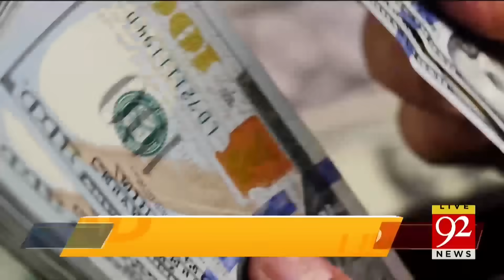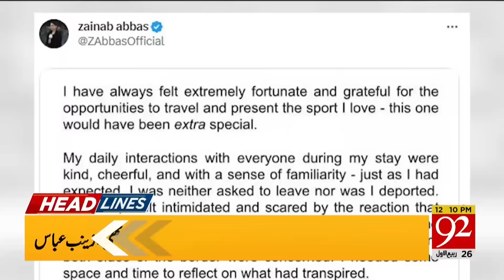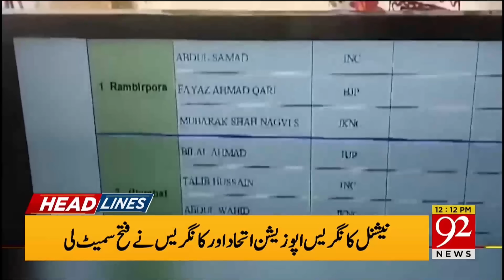92 News Headlines 12 PM | PTI Jalsa? Court Big Decision! | 13 October 2023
92 News Headlines 12 PM | PTI Jalsa? Court Big Decision! | 13 October 2023